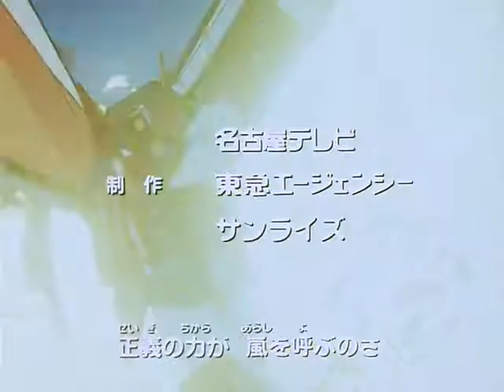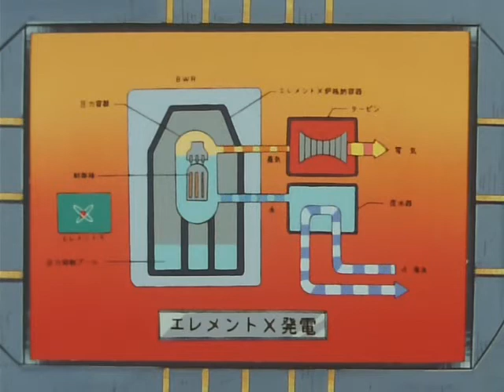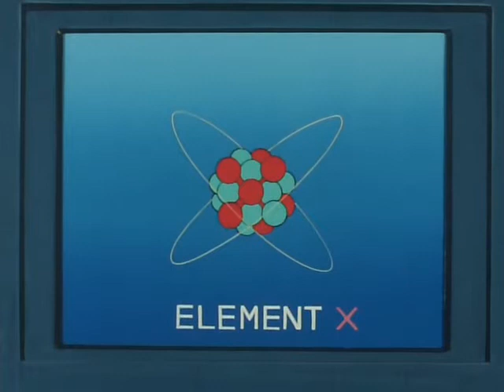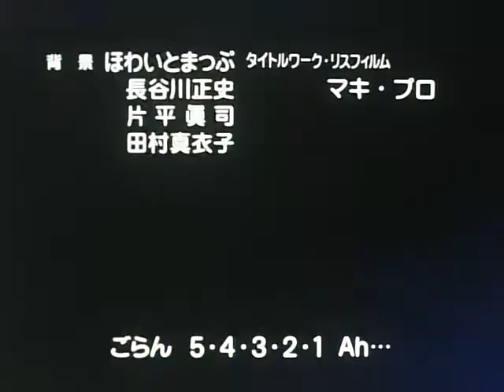The Brave Express Might Gaine Episode 25 Eng Subbed Fixed #1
In the mid 2000's sub group PDSG released episodes 1-28 of the 1993 Brave entry: The Brave Express Might Gaine. For nearly 15 years softsubs of the batch of those subs did not exist until now, for I'm uploading a version of these subs not only to archive but I'm also uploading new quality rips of the show with these subs. However these subs might have issues so I would greatly appreciate it if timestamps were left in the comments for possible missing lines, so I can be able to repair the subs for a better watching experience. you can find the V2/V3/V4 subtitles here, which I'm using for these uploads note: this episode is a reupload of the prior version, which contained slight grammar errors